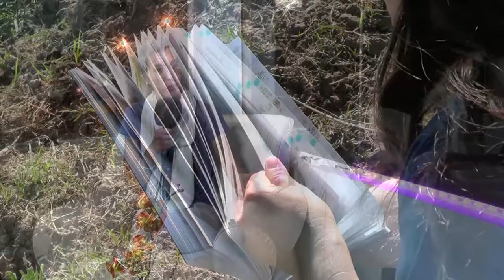2016/10/12 NOTA CON LA INGENIERA AMBIENTAL AYELEN MUCHIUTTI